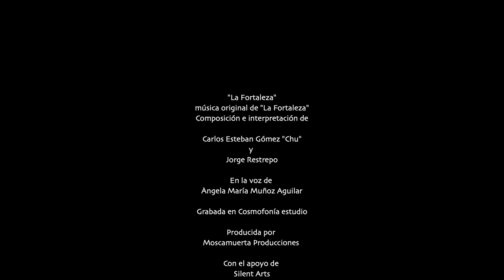La Fortaleza Videoclip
"La Fortaleza" es la música original del cortometraje "La Fortaleza" de Moscamuerta producciones. Composición e interpretación de Carlos Esteban Gómez y Jorge Restrepo, en la voz de Ángela María Muñoz Aguilar. Producida por Moscamuerta producciones, Con el apoyo de Silent Arts y Cosmofonía estudio.

Letra:
Vienes a mí con sollozos de rocío a pedir
que recuerde tu cariño que me hizo tan felíz
te confieso que quisiera acordarme de aquella la que algún día fui
mas, hoy es otro el camino que me marca el destino y me aleja de ti

Sola, sola me he dado cuenta lo que mi alma contenta tenía para decir
No, me hace falta tu fuerza, toda la fortaleza vive dentro de mí.